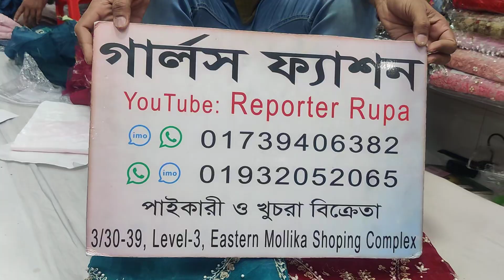pakiastani luxury boutiques party wear dress at lowest price || Buy trendy full orgenza dress